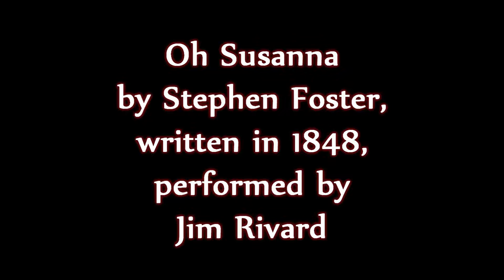Oh Susanna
Played on a Hohner Blues Harp. What I learned on my virus vacation. (Tongue blocking.)